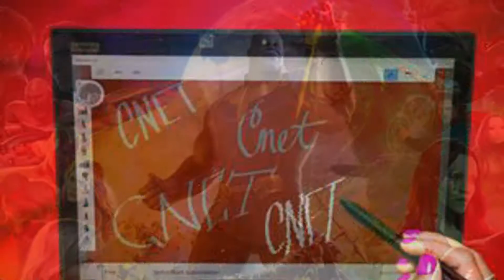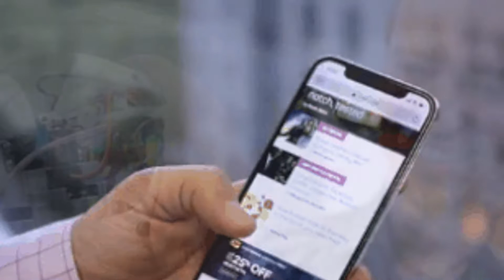Best Sonos speakers starting at $100 - CNET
All-time favorites

2:31